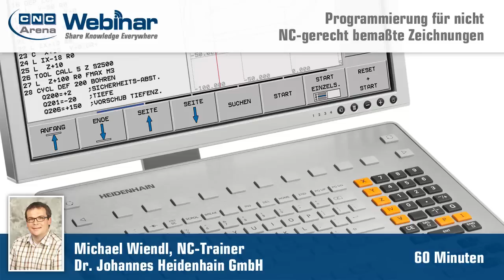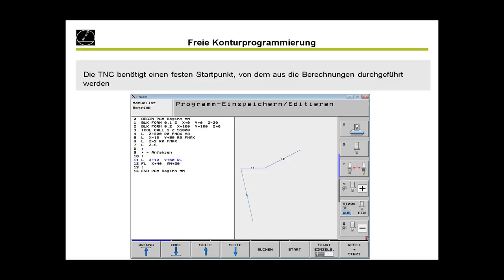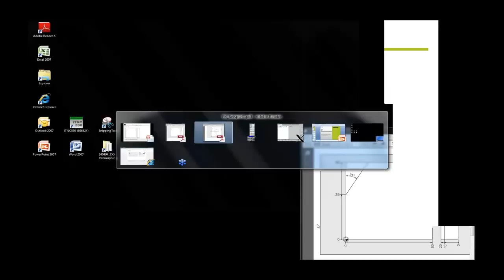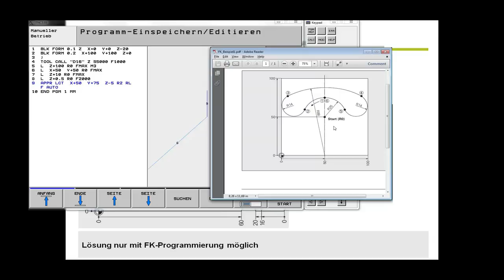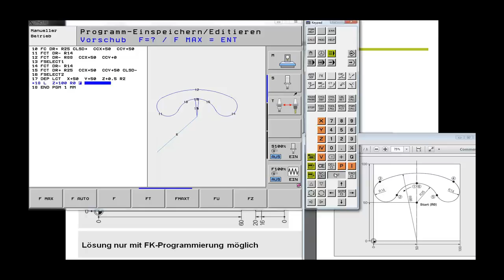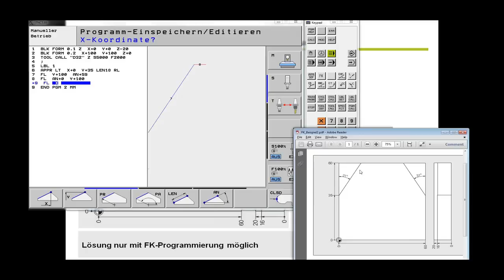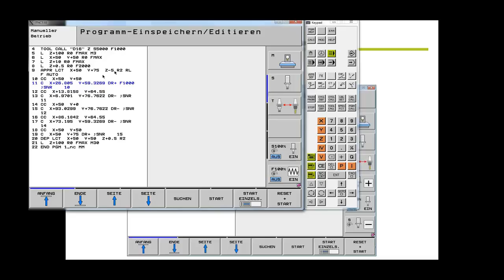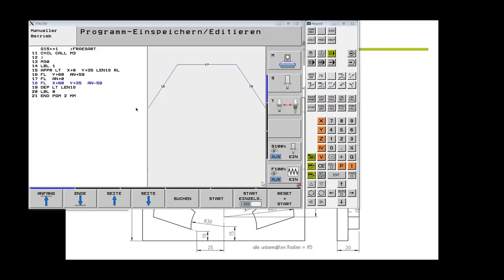Heidenhain iTNC 530 | Webinar | FK | Flexible Konturprogrammierung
Bei diesem Webinar erklärt der Referent die verschiedenen Möglichkeiten, die man mit der FK-Programmierung (FK = Freie Konturprogrammierung) hat. Es wird an einem Beispiel erklärt, wie man Konturen, die nicht NC-gerecht bemaßt sind, am Programmierplatz programmiert. Ebenso wird mit weiteren Beispielen die verschiedenen Möglichkeiten der FK-Programmierung aufgezeigt. Dadurch können alle geometrisch bestimmten Konturen programmiert werden. Als Erweiterung wird die Umwandlung der FK-Sätze in „normale“ Klartext-Befehle erklärt. Methoden: Präsentation „FK-Programmierung“, Programmierung eines Beispiels am Programmierplatz (mit virtueller Tastatur)